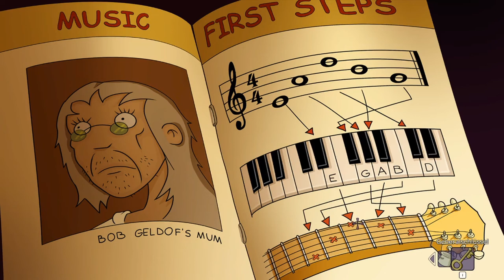EDNA BRICHT AUS: ANNIVERSARY EDITION #24 * Des Schlüsselmeisters finsterer Kern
Edna bricht aus Part 24 Des Schlüsselmeisters finsterer Kern

Am 6. Juni 2008 für PC erschienen. Am 4. Dez. 2019 in Anniversary Edition erschienen. Gespielt auf Zwergis Zentral-PC.